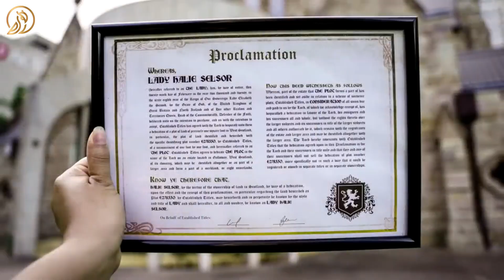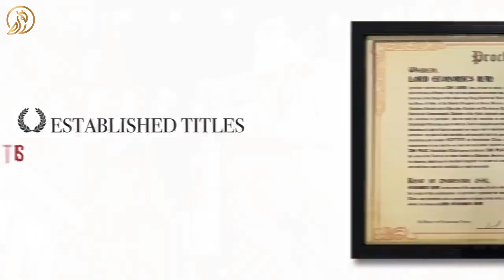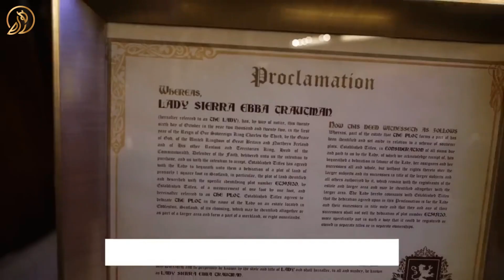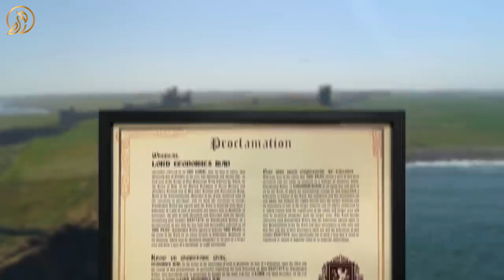Established Titles is Back on YouTube - Paul Joseph Watson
Established Titles and Kamikoto Knives are BACK on YouTube. The two scam companies are back sponsoring large YouTube channels such as Paul Joseph Watson, Economics Explained, Sailing SV Delos, and The Elliott Homestead, to name a few.

Established Titles and Kamikoto Knives have sponsored some of these large YouTube channels TWICE, like Paul Joseph Watson. I'll discuss my theory as to why some of these YouTubers are promoting Established Titles and Kamikoto Knives and the overall YouTube sponsorship culture that prioritizes money at the expense of subscribers.

This video is an opinion and in no way should be construed as statements of fact. Scam is a subjective term that mean different things to different people.